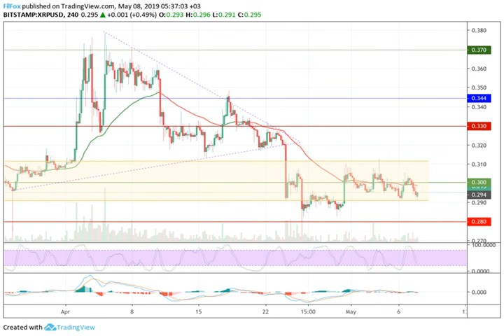Анализ криптовалютных пар btc/usd, eth/usd и xrp/usd на 08.05.2019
Продолжат ли быки обновление годовых максимумов или возьмут на сегодня тайм-аут?